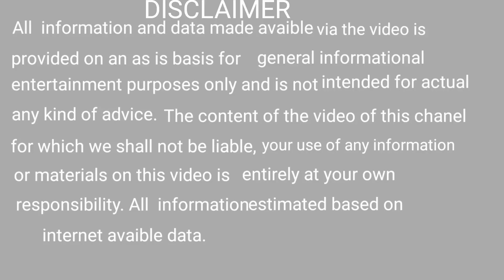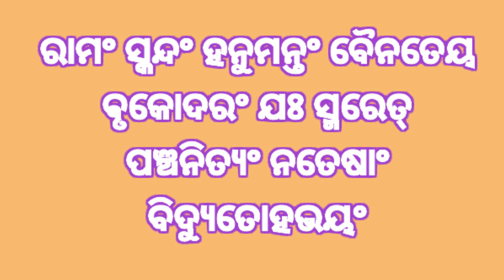ଚଡକ ଓ ଘଡଘଡି ରୁ ସୁରକ୍ଷା ମନ୍ତ୍ର ।@bidhibidhanaodia8165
ବିଜୁଳି ଘଡଘଡି, ଚଡଚଡ଼ି ରୁ ରକ୍ଷା ପାଇବାର ଏକ ରାମ ବାଣ ମନ୍ତ୍ର ।@bidhibidhanaodia8165 ,please like share and comments#odiamantra mantra odia ghadaghadi bastu bastusastra ganesh bayagita hanumanchalisa bastutips sadhubaniodia # All knowledge published on this channel is for the sole purpose of giving information about ancient Hindu paranormal, supernatural and tantrik practice and not to advocate the use of same for any purpose.